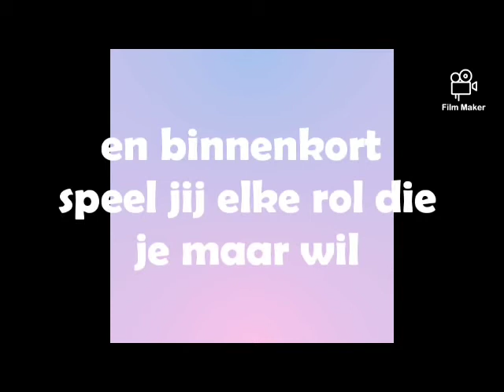Ella: Iedereen naar de theaterles!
De beste reclame ...

Mond-tot-mondreclame blijkt uit studies nog steeds beter te werken dan het bedelen van flyers, ...
Ella Roozen (10 jaar en leerling in de Lommelse klas theater van Karla Deroost) vindt dat blijkbaar ook: zij maakte helemaal in haar eentje een mooi reclamefilmpje voor de juf en haar academie: delen is zeker toegelaten !!!